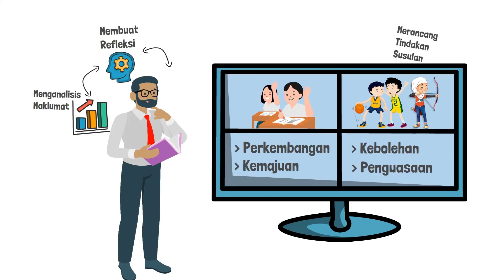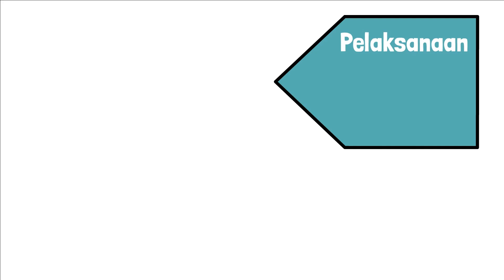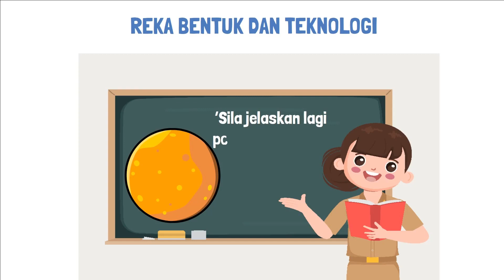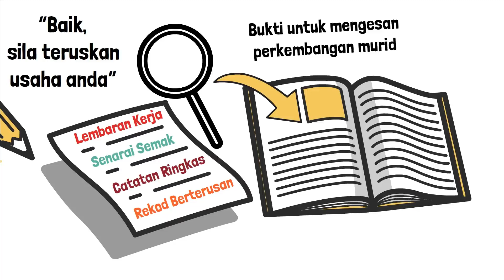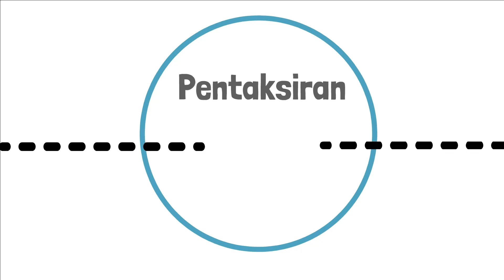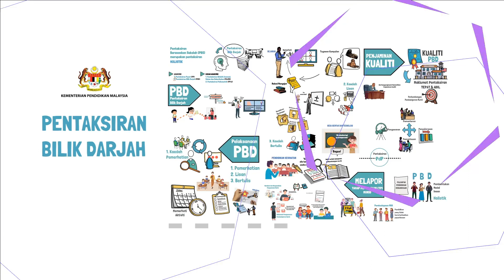Pentaksiran Bilik Darjah (PBD) 2021: Bagaimana dilaksanakan?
Video terbitan BPK, KPM ini menjelaskan bagaimana proses PBD sepatutnya dilaksanakan di sekolah